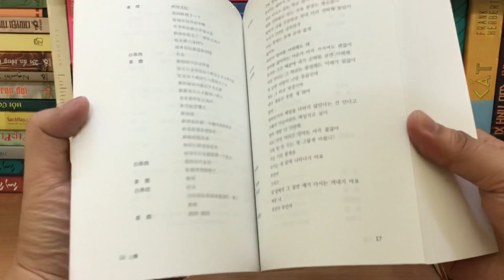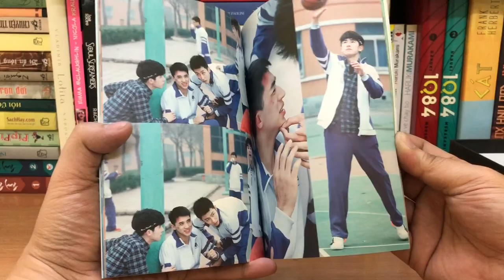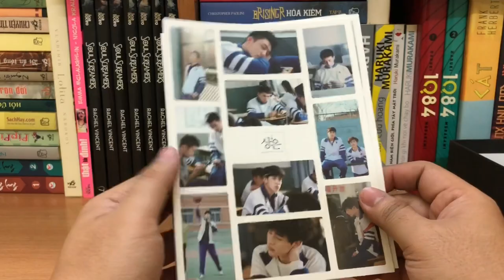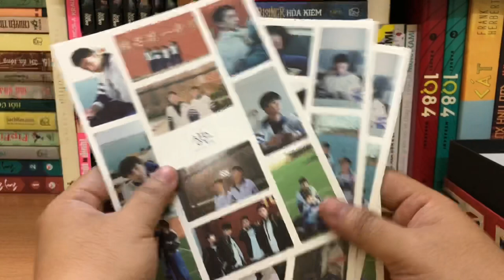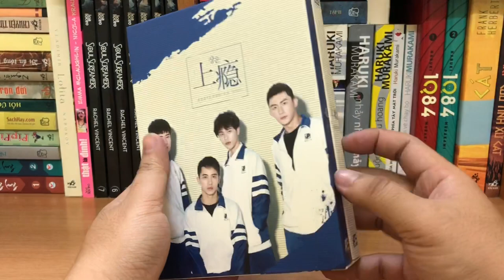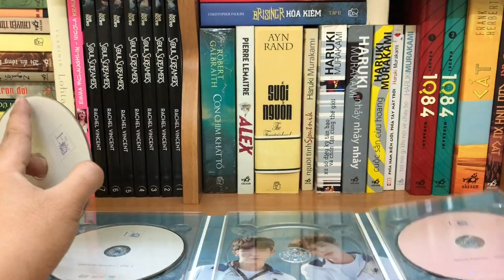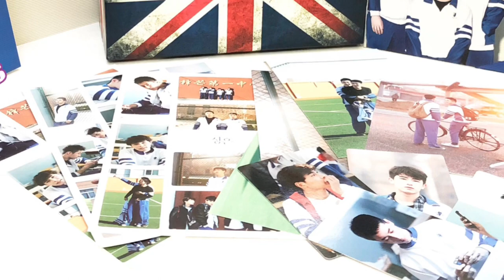Unbox DVD Korea Version - Addicted (上瘾)